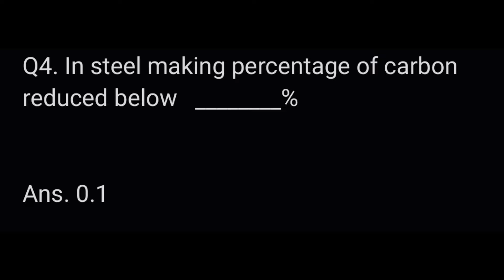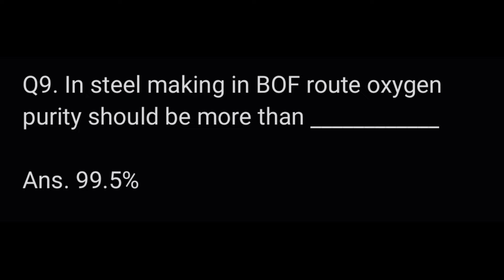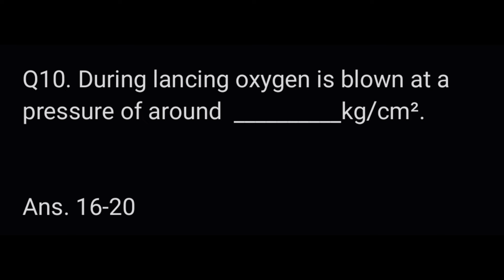PAPER 4 -TECHNICAL (GPOE/GPA) STEEL MAKING/ SAIL JUNIOR OFFICER EXAMINATION/E0 TEST